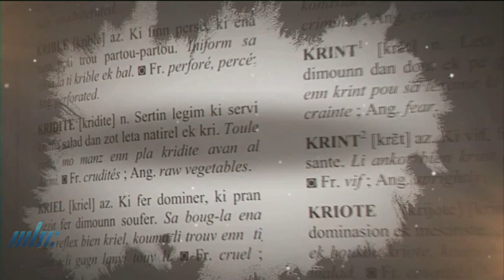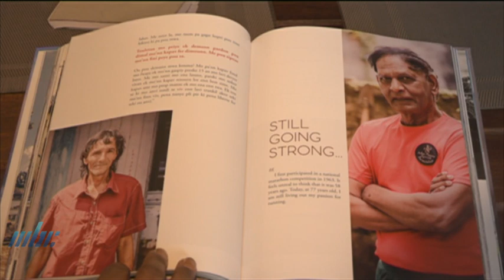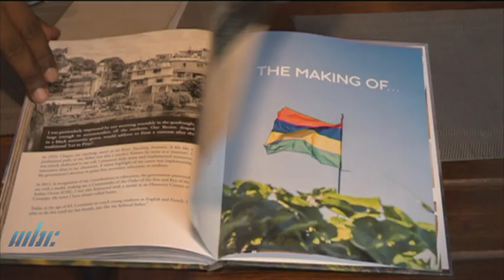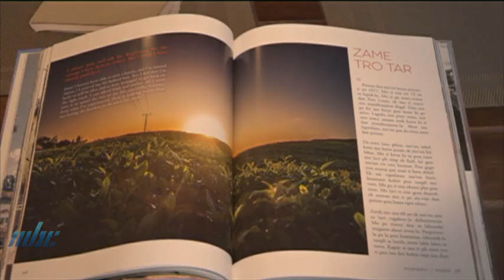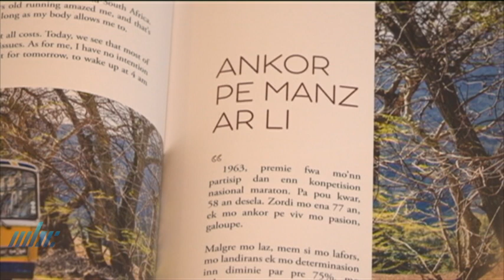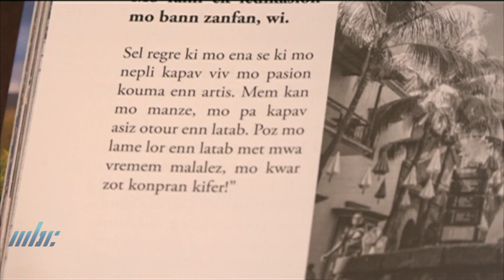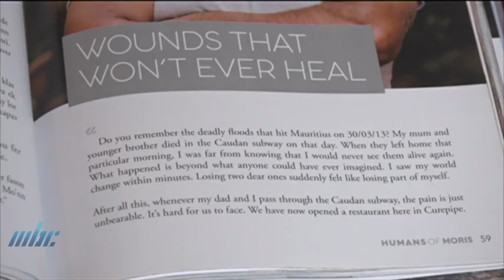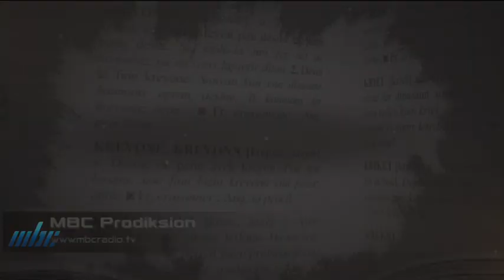Lir Ekrir Kreol Morisien - Humans of Moris